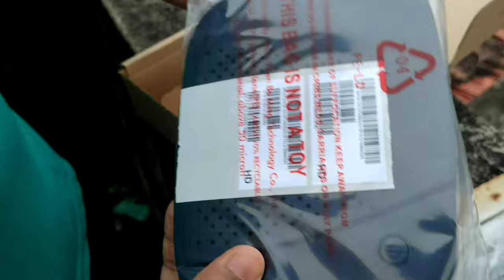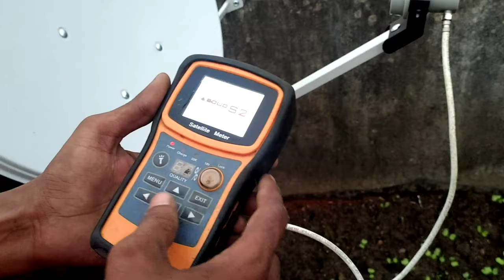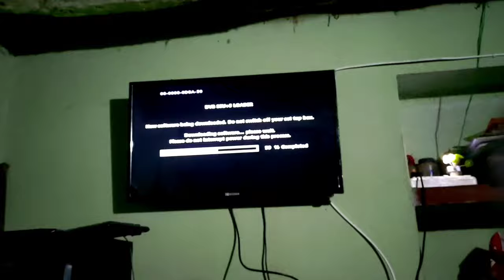Online DTH Order Setup & Full Process | Cheapest Airtel DTH Unboxing | Online vs Offline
Airtel DTH (shown in video) :

Full name : Airtel DigitalTV HD DTH Set Top Box Connection and 1 Month FTA Pack and Fast Installation

Tata Sky (sbse सस्ता)

Free Dish

DISH TV (without antenna)

Gears Used:-